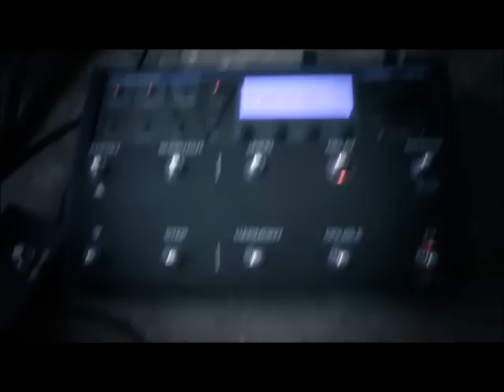Eyeshine Mini Clip #1 - "Baby Sings With Kanye Effect"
Our youngest Eyeshine bandmate sings using her father's TC-Helicon Voicelive 2 on the standard Kanye preset. A preset we never use but she apparently loves.